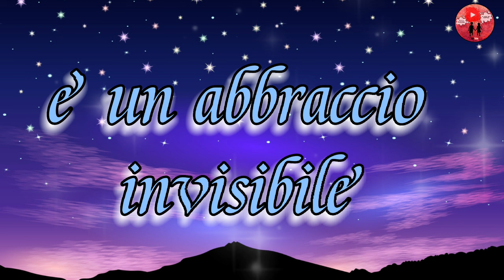Un abbraccio 🤗 Buonanotte 🌙🌟